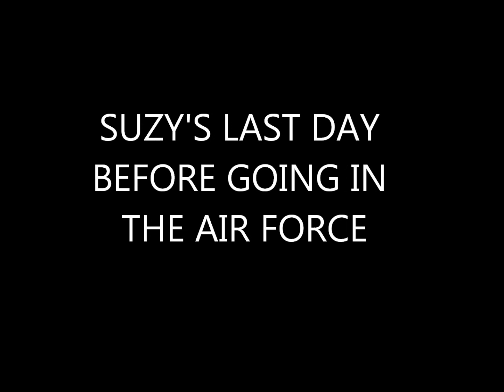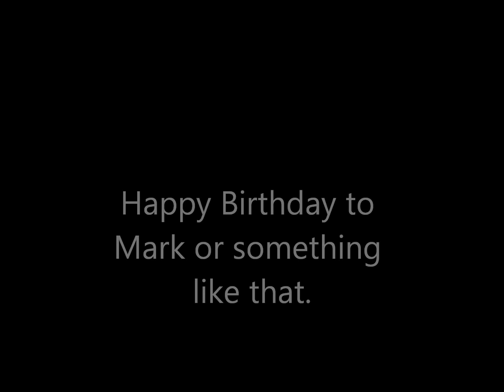Suzy's first real drunk day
Suzy is going in the Air Force two days after this video.  We decided to let her have a good time before she leaves.  Some very funny and embarrassing moments took place throughout the night.  We mana